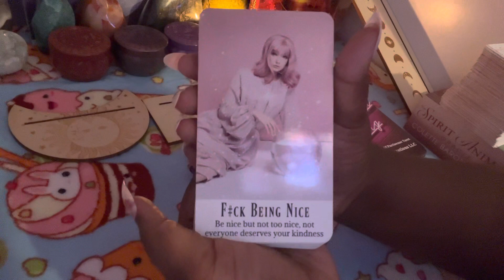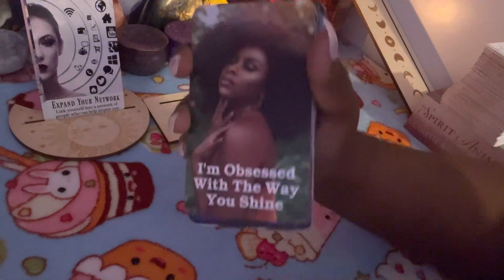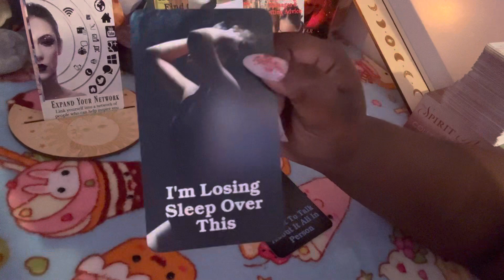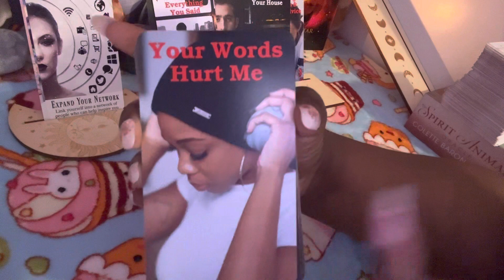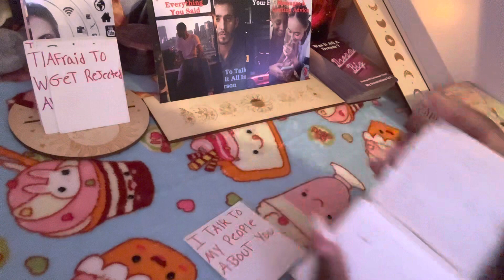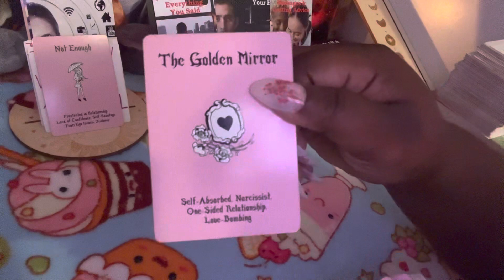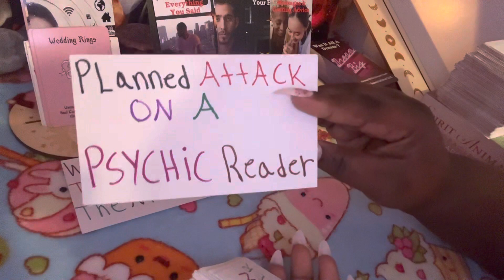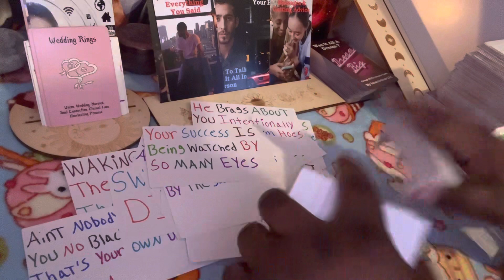Gemini🎀Screenshots Haters & Talkn 2 Folks About U Arguments Over A Child Money Coming Beef Over Him